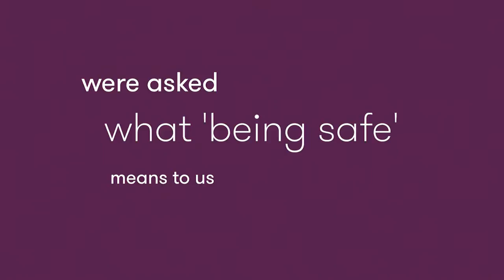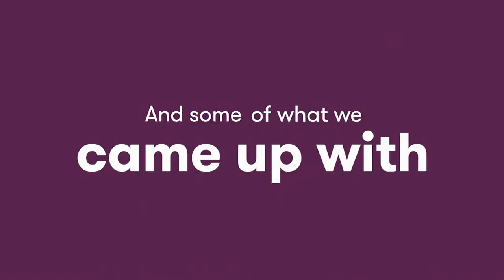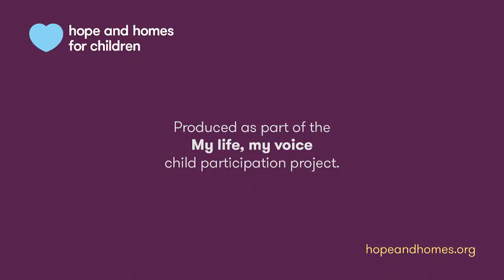My life, my voice